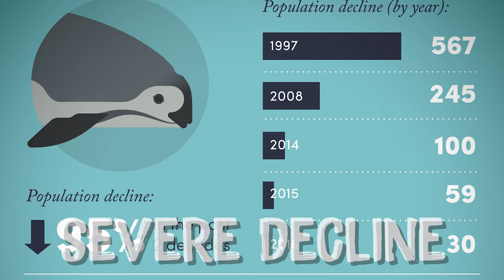10 unique animals you have never seen before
Think you have seen it all? Well think again. While we have charted most of our planet, there are still hidden corners waiting to reveal their astonishing inhabitants. Join us as we dive into the unknown and unveil 10 extraordinary creatures that prove there is more to earth than meets the eye. Prepare to be amazed, because the most incredible discoveries are often the ones we least expect!